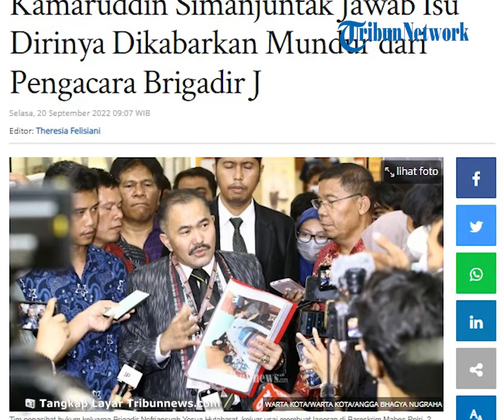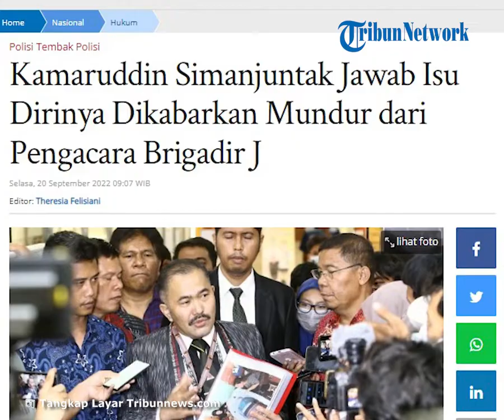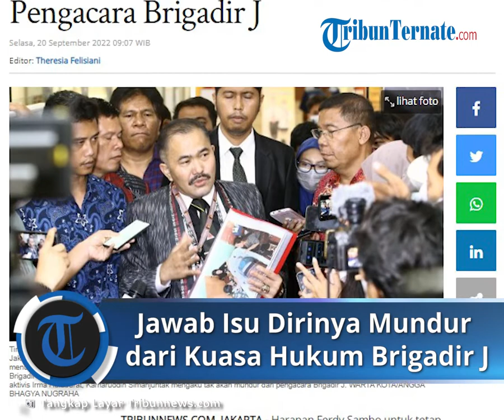Jawab Isu Dirinya Mundur dari Pengacara Brigadir J, Kamaruddin: Saya dan Tim Tak Pernah Mundur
TRIBUN-VIDEO.COM - Harapan Ferdy Sambo untuk tetap bertahan di institusi Polri kendati telah membunuh Brigadir J berakhir sudah.

Ferdy Sambo, mantan Kadiv Propam Polri itu resmi dipecat dari kepolisian.

Putusan Polri untuk memecat tidak dengan hormat Ferdy Sambo tampaknya membuat Kamaruddin Simanjuntak lega.

Kendati demikian, Kamaruddin Simanjuntak sempat pesimis atas kasus kematian Brigadir J.

Dia mengaku lelah, merasa gagal jadi kuasa hukum Brigadir J bahkan meminta maaf pada masyarakat Indonesia.

Di tengah perjuangan Kamaruddin Simanjuntak selama 3 bulan mengawal kasus Brigadir J, muncul kabar Kamaruddin Simanjuntak bakal mundur. Benarkan ?

Kamaruddin Simanjuntak Tak Bakal Mundur dari Pengacara Brigadir J

Isu Kamaruddin Simanjuntak bakal mundur dari kuasa hukum keluarga Brigadir J tiba-tiba menyeruak.

Menjawab kabar tersebut, Kamaruddin Simanjuntak pun angkat bicara.

Dalam laman Instagram aktivis Irma Hutabarat, Kamaruddin Simanjuntak mengaku tak akan mundur dari pengacara Brigadir J.

"Saya dan tim tidak pernah mundur dalam menangani perkara pembunuhan berencana atas nama Brigadir Nofriansyah Yosua Hutabarat," tegas Kamaruddin Simanjuntak.

Artikel ini telah tayang di Tribunnews.com dengan judul Kamaruddin Simanjuntak Jawab Isu Dirinya Dikabarkan Mundur dari Pengacara Brigadir J ,